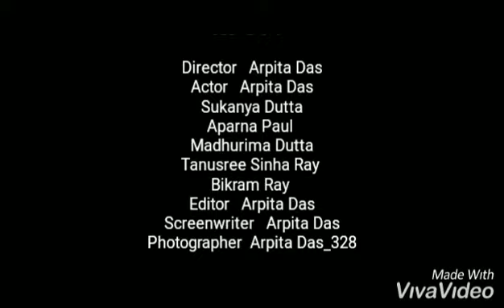Chandpur trip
It is a virgin beach near Digha of East medinipur
 District of  westbengal..You can enjoy sea completely from your core of heart far away city hassle.